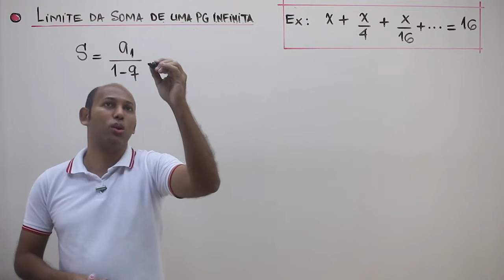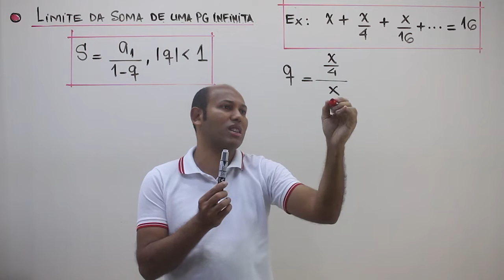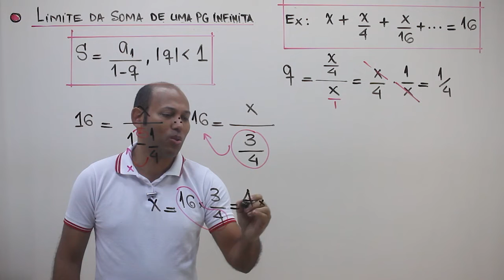🚨 Limite da Soma dos termos da PG # 19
Como calcular o limite da soma de uma PG?

A soma dos termos de uma PG infinita pode ser calculada por meio de uma fórmula matemática na qual dividimos o valor do primeiro termo por um menos a razão da PG (1 – q). A soma dos termos de uma PG infinita é dada por meio da fórmula, na qual dividimos o primeiro termo por 1 – q.

Qual o valor da soma dos Infinitos termos da PG?

Como identificar uma PG infinita?
Já a PG infinita é aquela que está em um domínio infinito, sem especificação da quantidade de termos. Veja a PG com a1 = 1 e q = 2: PG (1, 2, 4, 8, 16…)

Qual a diferença entre PG finita e infinita?
Uma PG pode ser classificada como finita, quando existir uma qualidade limitada de termos, ou infinita. Além disso, também classificamos a PG de acordo com seu comportamento, podendo ser crescente, decrescente, constante e oscilante. Essa classificação depende diretamente da razão q.

Soma dos termos de uma P.G finita
Soma dos termos da PG
Como somar os termos da PG?
Soma dos n primeiros termos de uma PG

O que é progressão geométrica exemplos?
Progressão geométrica (PG) é uma sequência numérica em que, após o primeiro termo, os termos posteriores da sequência são construídos a partir da multiplicação de uma razão q pelo termo antecessor. Exemplo: - PG de razão 3 em que o primeiro termo é 2. Os termos da sequência são representados por (a1, a2, a3, a4, a5 …).

Como saber se a sequência é uma PG?
PG ou progressão geométrica é uma sequência numérica onde os termos a partir do segundo são obtidos multiplicados por uma constante q que chamamos de razão.

Progressão Geométrica (PG): Corresponde a uma sequência numérica cujo quociente (q) ou razão entre um número e outro (exceto o primeiro) é sempre igual.

Em outras palavras, o número multiplicado pela razão (q) estabelecida na sequência, corresponderá ao próximo número, por exemplo:

PG: (2,4,8,16, 32, 64, 128, 256...)

Classificação das Progressões Geométricas
Fórmula do Termo Geral
Para encontrar qualquer elemento da PG, utiliza-se a expressão:

an = a1 . q^(n-1)

Onde:

an: número que queremos obter
a1: o primeiro número da sequência
q(n-1): razão elevada ao número que queremos obter, menos 1

Soma dos Termos da PG: Aplicação

soma dos termos da pg infinita,
soma dos termos de uma pg exercícios,
termo geral da pg,
soma dos termos de uma pg finita exercícios resolvidos,
soma de pg infinita demonstração,
calcule a soma dos termos da pg finita,
calcule a soma dos termos da pg (1, 1 4 , 1 16 , … ).

limite da soma dos termos de uma pg
soma dos termos de uma pg infinita exercícios resolvidos
soma infinita
soma pg finita é infinita
a soma dos infinitos termos da pg (x x/2 x/4 ...) é 5. determine x
fórmula pg